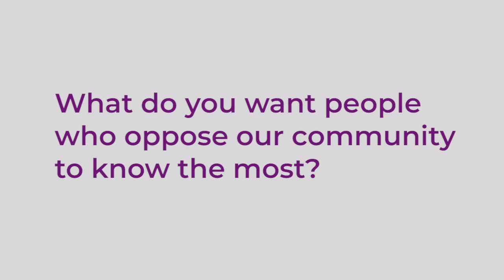Crafting Our Fate Episode 9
Episode 9 of our Crafting Our Fate: LGBTQ+ Thoughts of the Reform of the Barbados Constitution. In this episode, the community reflects on what they would say to those who oppose the LGBTQ+ community.